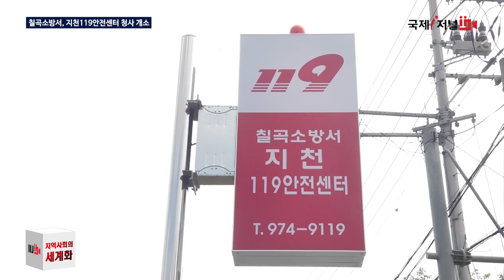칠곡 지천 119안전센터 개소식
지천119안전센터가 18일 개소식을 가지고 본격 활동에 나섰습니다

 칠곡소방서는 이번 지천119안전센터의 개소로 소방안전 사각지대를 해소하고 지역 소방안전을 책임지게 될 것으로 기대하고 있습니다.

 사업비 25억원을 투입한 지천119안전센터는 칠곡군의 부지 제공으로 연면적 943.3㎡ 2층 규모로 지어졌습니다
 또 소방펌프차, 구급차 등 소방차량 4대와 소방대원 22명이 배치돼 3교대 근무의 형태로 운영하게 됩니다

 이번 개소식에는 이영팔 경북소방본부장, 김재욱 칠곡군수를 비롯해 여러 기관 단체장과 남·여 의용소방대장 및 지역주민이 참여했습니다

 이영팔 경북소방본부장은 “각종 재난 발생 시 신속한 대처를 통해 군민의 소중한 생명과 재산을 보호하도록 최선을 다해달라”고 당부했습니다